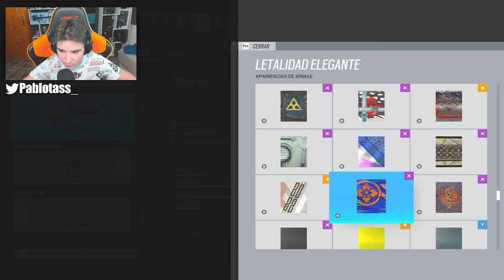El NUEVO BUFF a GRIDLOCK es TOP!!! | RAINBOW SIX SIEGE | Demon Veil | Pablotas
⏩En este Gameplay de Rainbow six siege en Demon Veil: El NUEVO BUFF a GRIDLOCK TOP!!!

► ¡Sígueme!